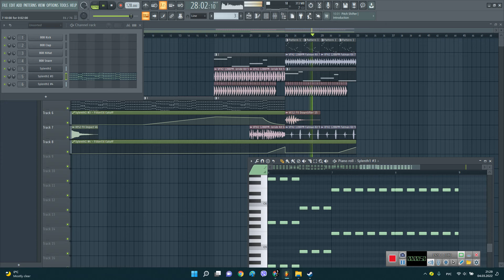Prewiew Trance in FL Studio 20